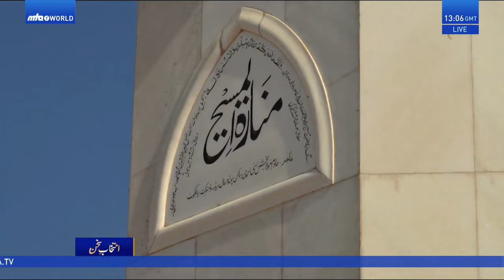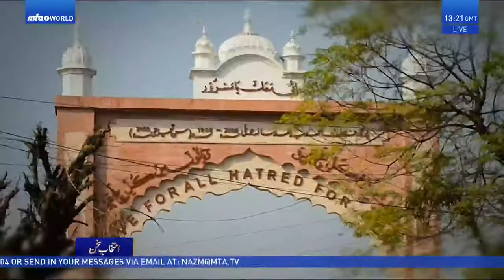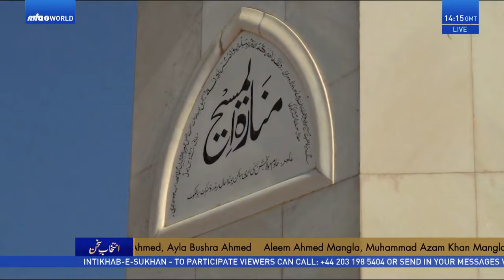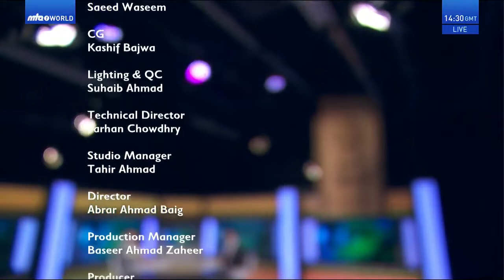Intikhab e Sukhan 25 12 2021 Urdu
A poem request program that features poetry from some of the most exceptional poets of past and present.